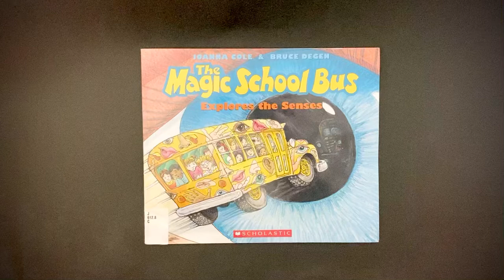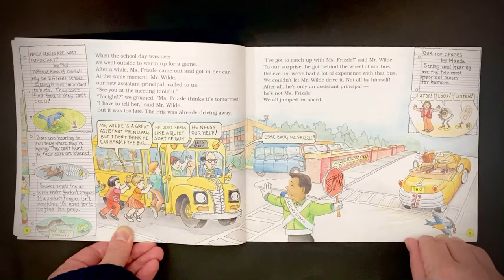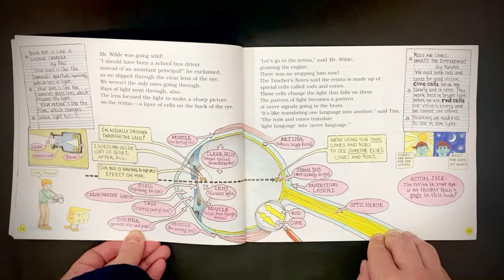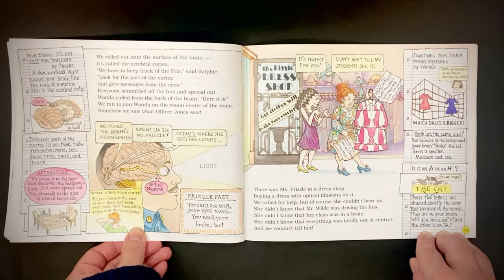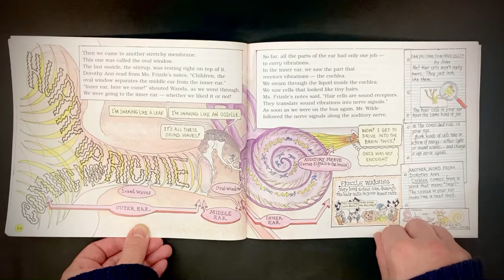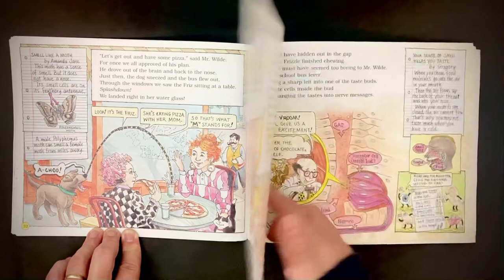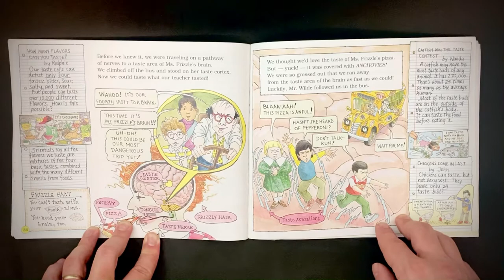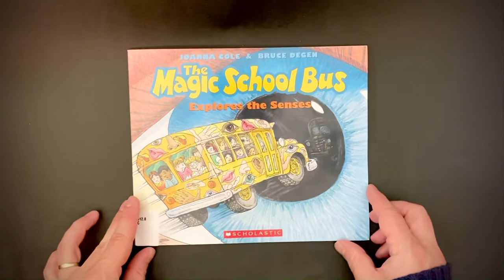Magic School Bus Explores the Senses, by Joanna Cole and Bruce Degan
“Our class was studying the senses — how people and animals know what’s going on around them.” ...But Mr. Wilde, the new assistant principal, has just borrowed miss frizzle’s bus, and taken us on an unexpected adventure!

*I am a Montessori Elementary teacher and educational content-creator, who started a youtube channel while on pandemic lockdown in New York City.